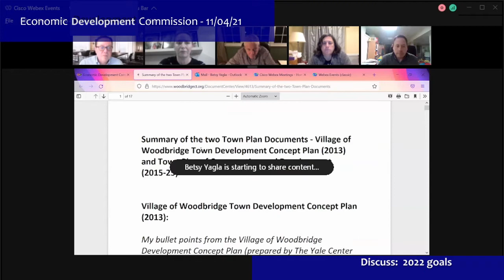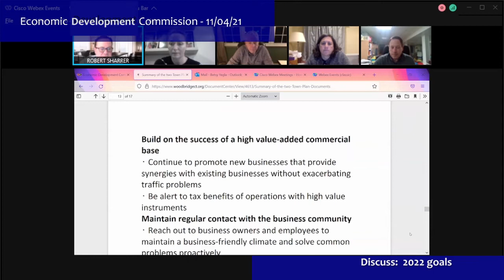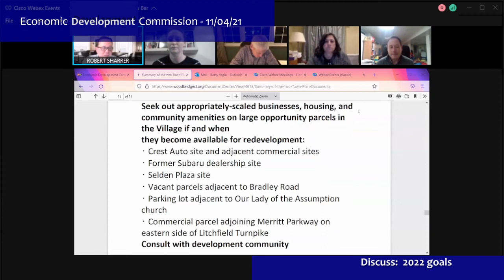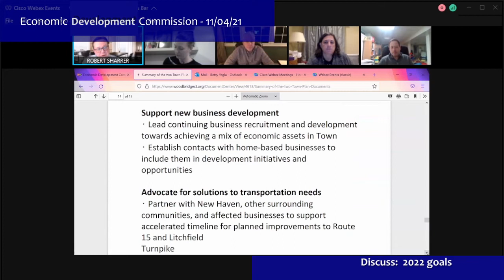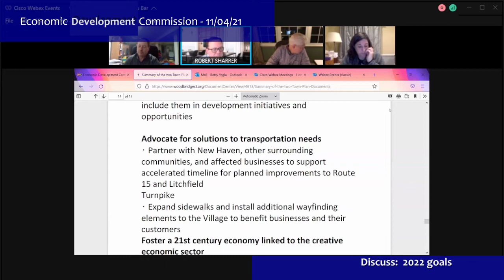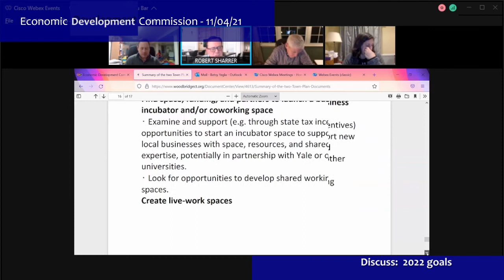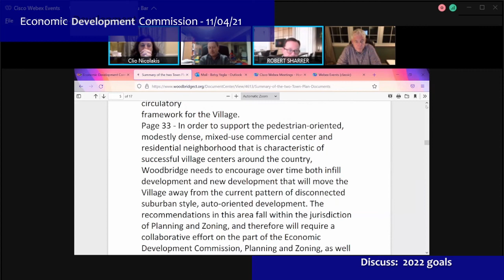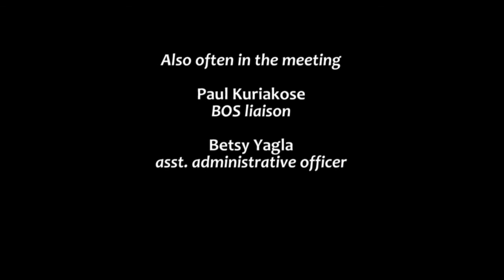Economic Development - 11/04/21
Regular meeting. Goals for 2021.  Agenda

Next EDC meeting will be Thursday, 12/02/21